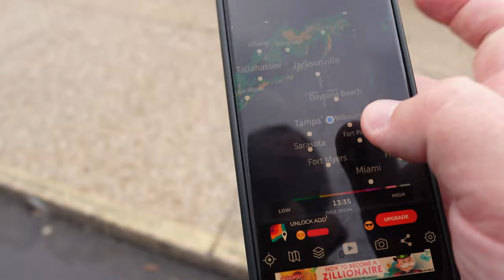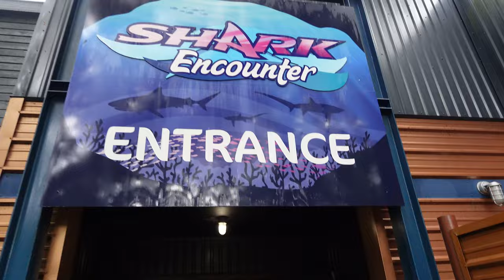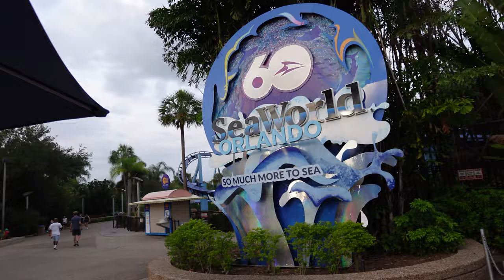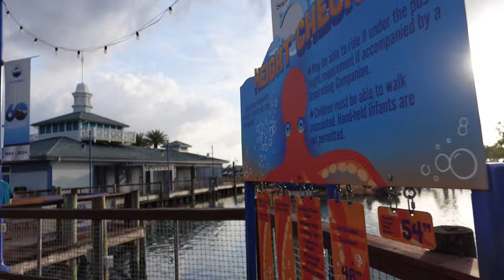We Got SeaWorld Passes! | Perhaps Some Regret..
It's been awhile since either of us have been, and frankly it's just not the same as other nearby theme parks. Let's a hope our next visit pans out better!